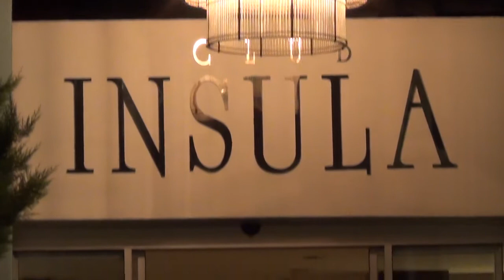Наш отель Club Insula 5*, Аланья, Турция. Our Hotel Club Insula 5 *, Alanya, Turkey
Сезон 2013 г., июль.